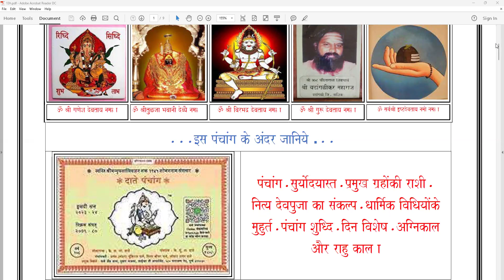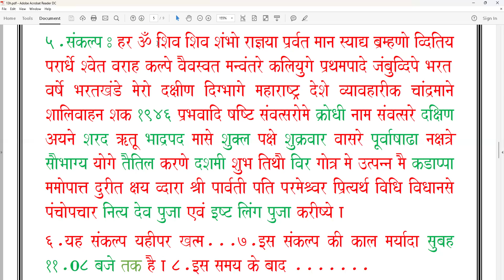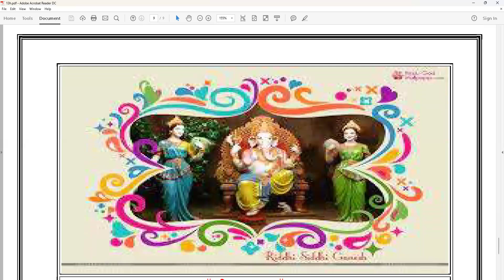पंचांग आजका / शुक्रवार / ता.१३.०९.२०२४.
सभी धार्मिक कार्योमे पंचांग जरुरी होता है